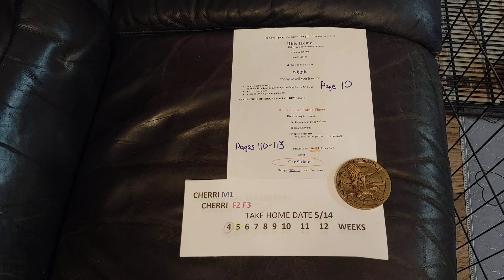CHERRI2 03142022M1F2F3 ON 4 17 2022 ArdyWeb com Shih Tzu Bichon mix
Minnesota Lap Dogs non shed hypoallergenic GREAT with kids & other pets ARDYWEB.COM Teddy Bears Shichon 1/2 shih tzu & 1/2 bichon cross m=male f=female mother 8.5# father 11# range 8-14# born 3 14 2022 MALE $800 tax INCLUDED FEMALE $1000 tax INCLUDED ***READY 8.5 weeks pickup 5/14 5 week CHERRI M1 F2 F3 are AVAILABLE 0 are SOLD